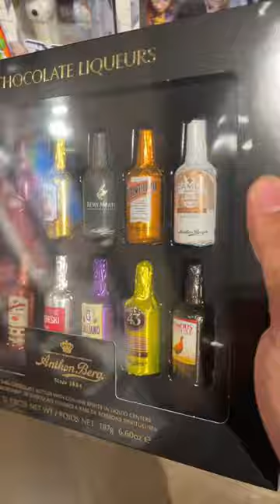🍫🍾CHOCOLATE LIQUEURS by: ANTHONY BERG